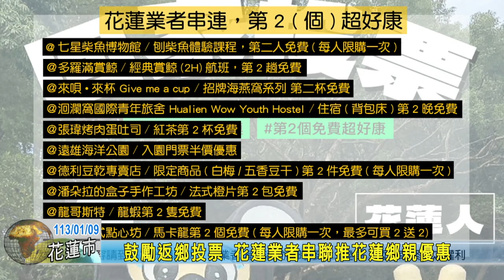20240101 03 鼓勵返鄉投票 花蓮業者串聯推花蓮鄉親優惠